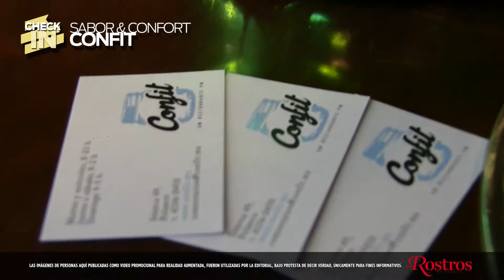CHECK IN Confit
Un lugar creado por Arturo Rojas, reconocido mixólogo y chef mexicano, cuya creatividad y formalidad le han permitido asesorar a diversos restaurantes y hoteles en México y Estados Unidos.